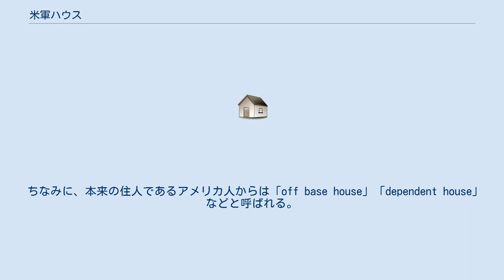米軍ハウス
米軍ハウス（べいぐんハウス）とは、第二次世界大戦直後に集中して建設された、配偶者のある進駐軍・在日米軍軍人のための一戸建て住宅の俗称である。
 基本的には「米軍基地の敷地外にある民間経営の賃貸物件でアメリカ人向けの一軒家」を指し、東京都の横田基地近くの福生市・瑞穂町・昭島市周辺にあるものと、立川基地（敗戦後に一旦接収され、1977年に返還。その一部は昭和記念公園となった）に存在したアメリカンビレッジ、またジョンソン基地周辺にあった集落等がつとに有名。
また文献等によっては、基地内のハウジングエリアに建てられた一戸建て住宅を対象に含める場合もあり、その場合は調布飛行場西側（住所としては府中市）の通称「関東村」と呼ばれたエリア（現在の警察大学校）なども含まれる。
 1970年（昭和45年）頃から米兵が基地内のハウジングエリアに移りはじめるとともに、日本人青年が好んで住むようになり、そこから多くの有名ミュージシャンや小説家、画家等を輩出するという現象が起き、これらのエピソードは俗に『福生幻想』と呼ばれることがある。
ただ現在は老朽化のため取り壊されたり、建物が現存する場合でもリフォーム等により内装が一新されていることが多く、建設当時の姿をとどめている建物は数少ない。
 米軍ハウスの正確な定義は難しいが、一般論としては「基地の外部にある民営の賃貸物件で平屋か2階建のもの」で、本国アメリカのいわゆるランブラースタイルを継承し、かつ間取りがアメリカ人向けになっているものを指すことが多い。
家の作りが「玄関で靴を脱ぐという習慣がない」ことを前提としているのが特徴で、玄関がなくドアを開けるといきなり居間に入るタイプの家が多い。
他にも集合住宅タイプ（Duplex等）が存在するが、これらは民間経営の場合でも、基本的にはビレッジのような一般人が立ち入れない場所に建っていたケースがほとんどなので、この限りではない。
 また、米軍基地が存在する沖縄にも、これと似た建物が多数存在するが、これらは地元民によって、単に『外人住宅』と呼ばれ、米軍ハウスと呼ばれることはほとんど無い。
 ちなみに、本来の住人であるアメリカ人からは「off base house」「dependent house」などと呼ばれる。